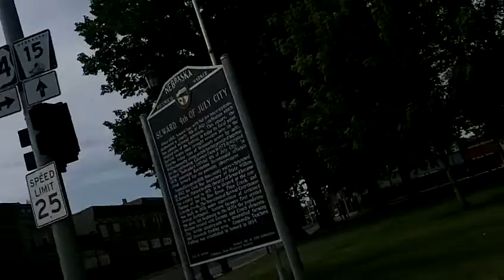We got the roof down - Blog #8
I am a girl, so all you wee curious ones out there, I have no idea what kind of car this is! But... It was beast, and that is really all that matters, right? :)